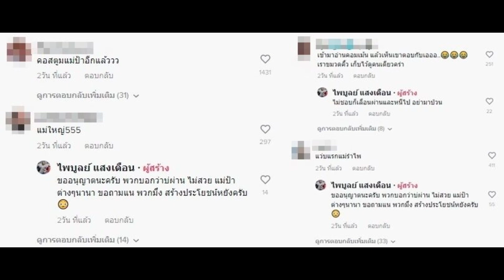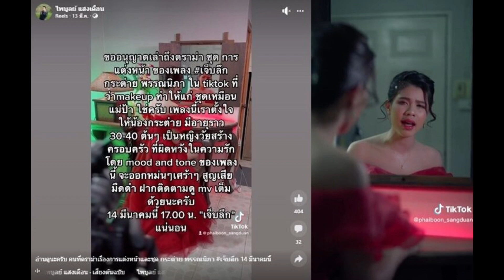กระต่าย ดราม่าถล่ม เจ็บลึก ถามหาคอสตูม ครูไพบูลย์ ฟาดมึxสร้างประโยชน์หยัง